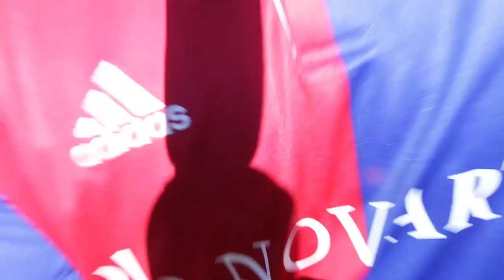HEFTIGE FUSSBALL CHALLENGE VS XHAKA ELYOUNOUSSI & CAMPO!!